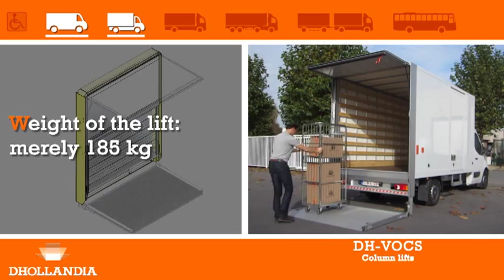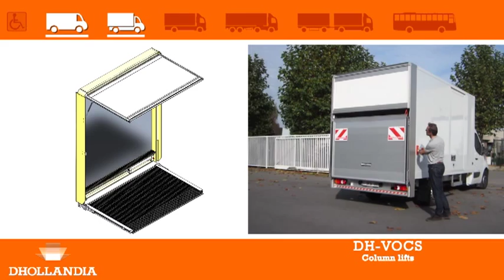DHOLLANDIA DH-VOCS Renault Master EN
DHOLLANDIA's DH-VOCS is a new concept for light-weight commercial trucks, combining the rear frame of the vehicle body and a hydraulic tail lift in 1 single component. The lift offers 500-750 kg lift capacity, and platforms ranging from 1000 to 1600 mm deep. With just over 185 kg total weight, this concept is an absolute winner in terms of pay-load maximisation.